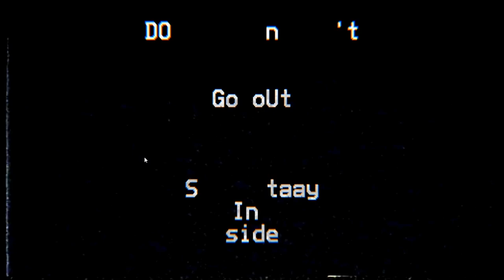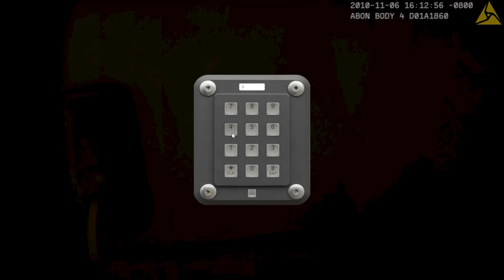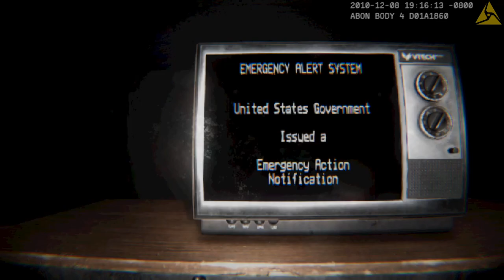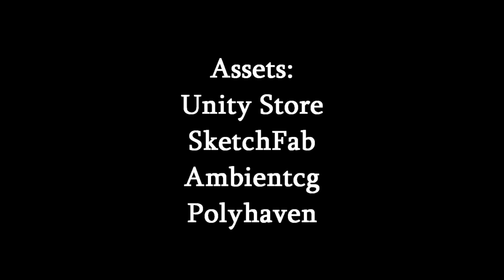FULL GAME: Stuck in the Backrooms Together!- The Backrooms: Unbounded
What happens when a cop gets stuck in the Backrooms? In The Backrooms Unbounded, Cakemaster is in the hot seat playing as a police officer that fell down into the Backrooms during a nationwide emergency alert. Floor after floor of the Backrooms stands before us, waiting to be explored. Fans of the Backrooms can experience this one themselves for free on Steam right now! Can you survive?

Starring:
Gaston
Cakemaster